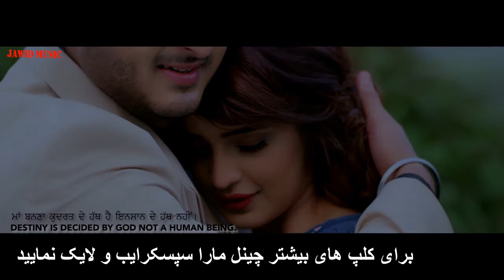Haidar Salim | اول وفا نمودی